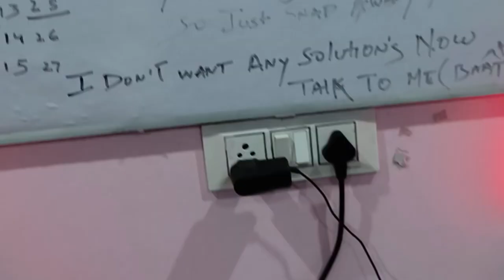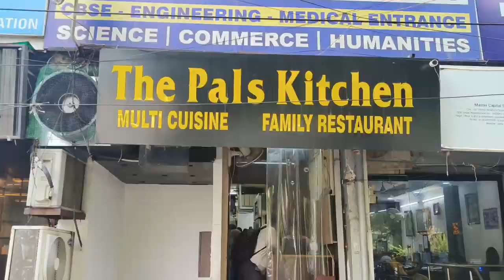A Day In Law Faculty University of Delhi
Without a question, the life of a law student requires extreme devotion. It's perfectly fine if not everyone is prepared to deal with it. Each new day brings with it the relentless fascination of hours of reading, seminars, and group study. Be prepared to face everything!